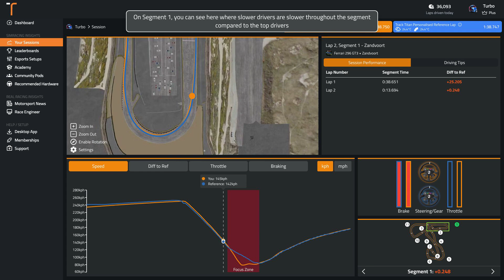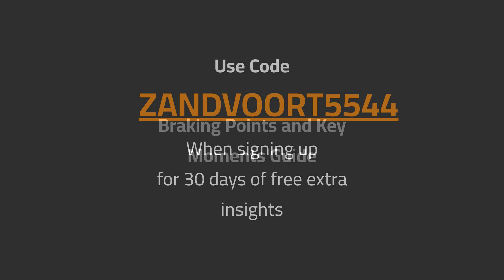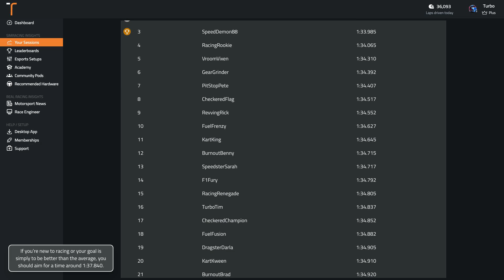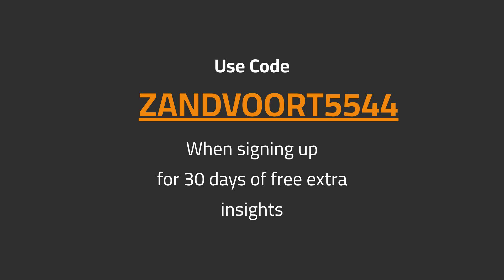ACC Zandvoort Ferrari 296 GT3 (Light Rain) Track Guide (Hotlap + Telemetry)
Sign up with the code ZANDVOORT5544 for 30 days of unlimited AI driving tips

Delve into the Zandvoort circuit on ACC driving the Ferrari 296 GT3, as we discuss the iconic circuit and how you can master it.

Track: Zandvoort
Car: Ferrari 296 GT3
Game: Assetto Corsa Competizione
Weather: Light Rain

00:00 Onboard Hot Lap
01:39 Analysis of Common Mistakes
02:19 Braking and Key Points Guide
05:09 What's a good time around Zandvoort in the Ferrari 296 GT3 in Assetto Corsa Competizione?